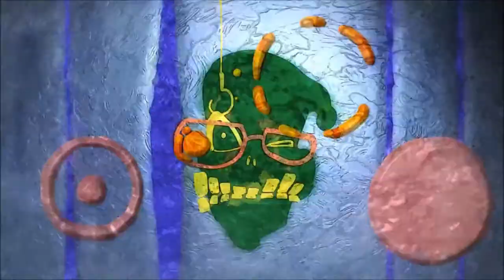The Gang does the Safety Dance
Bought to you by the Bucci gang.

Song is the Safety Dance by Men Without Hats